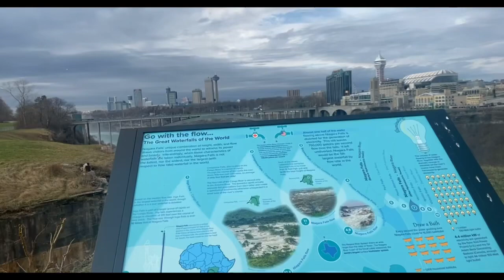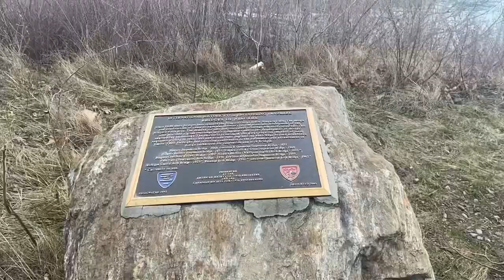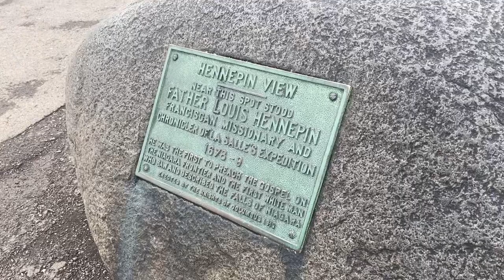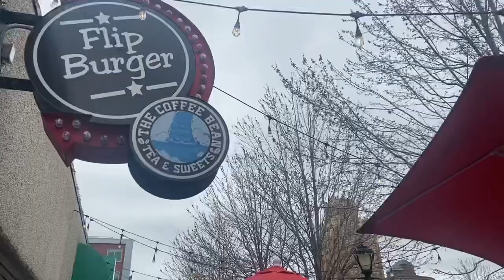ROAD TRIP TO NIAGARA FALLS￼🌊